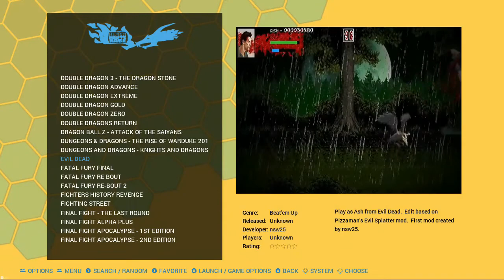RM OPENBOR 16GB [RPI4-400] - Official Trailer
AVAILABLE NOW FOR VIPS

Q&A

Q - Why only 100 games? Openbor library is huge
A - Because some of them sucks, some are broken and some are just demos, i selected only high quality OB releases, and the very best are here on a special collection (Top 10)

Q - Why only 16GB?
A - Because it's great size for a very cheap price sd cards, easy to share and produce

Q - What it means 64bits?
A - It's a new architecture where Raspberry Pi can take full advantage for better performance, considered his processor is in fact 64bit.